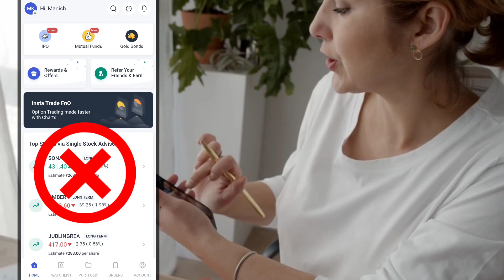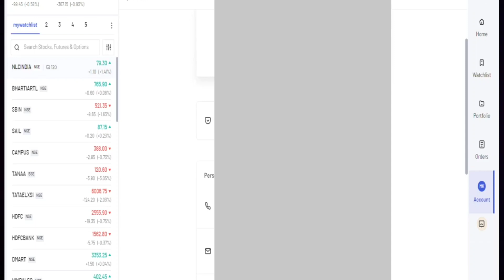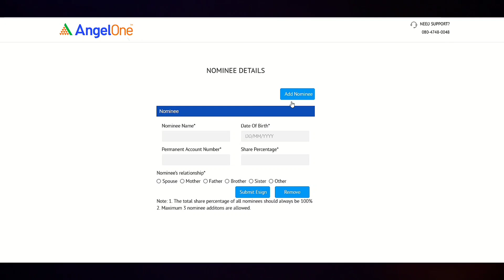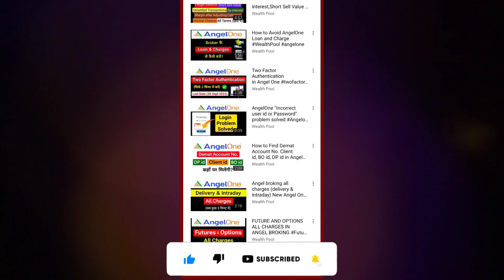How To Add Nominee In AngelOne | Angel One Nominee Opt Out